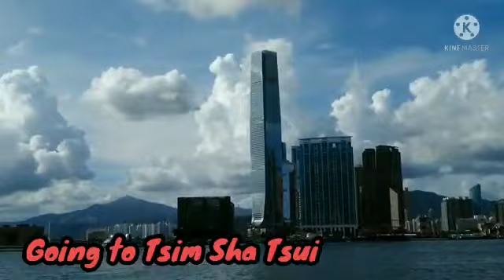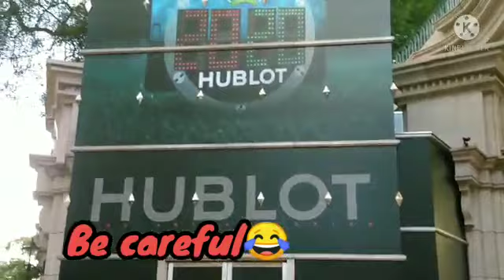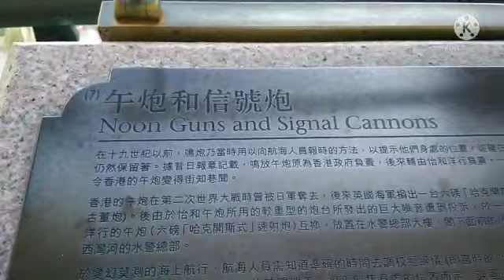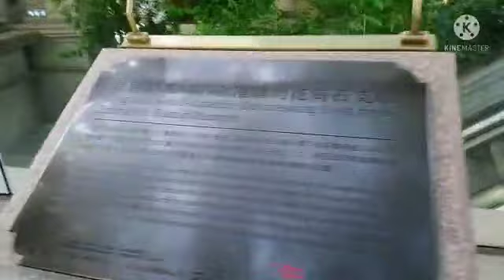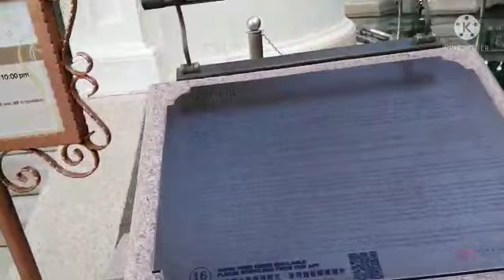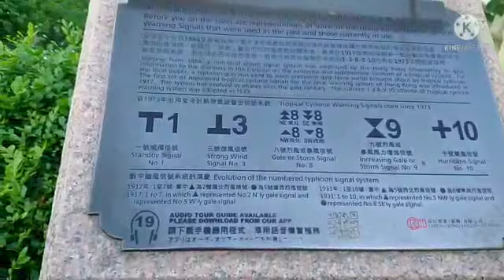Heritage 1881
Just visit Tsim Sha Tsui and saw some amazing view to share with you. enjoy.

The Former Marine Police Headquarters Compound, completed in 1884, is located in Tsim Sha Tsui, Kowloon, Hong Kong. From 1884 to 1996, the Compound served as the headquarters for the Marine Police, which moved to Sai Wan Ho in 1996 and became a branch in the Hong Kong Police Force. Wikipedia